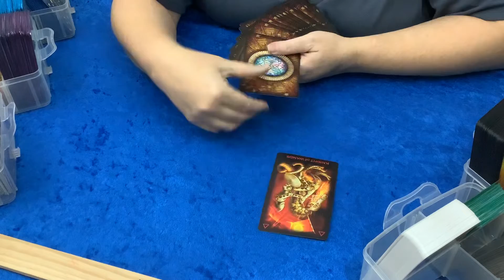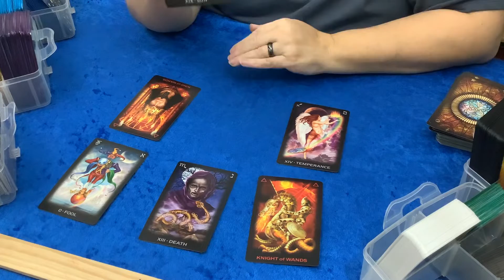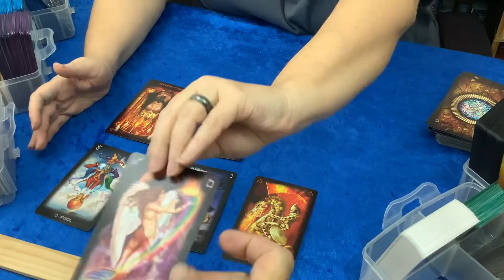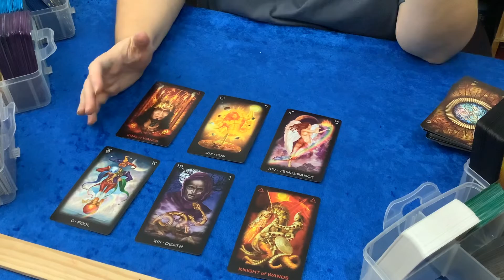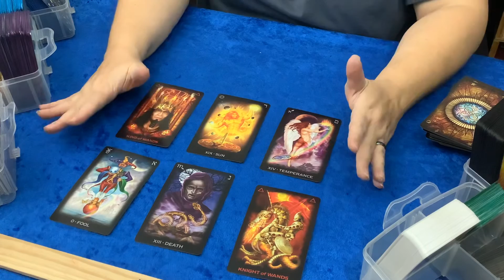anywherbut here, going beyond the grieving, soul work afterlosses